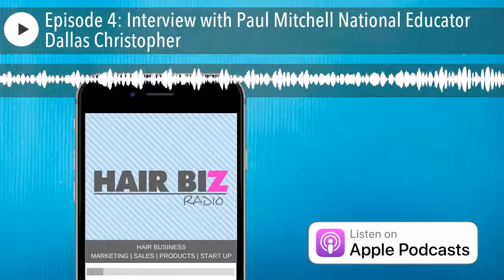An Interview with Paul Mitchell National Educator Dallas Christopher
In episode 4 of Hair Biz Radio Mikey and Zakiyrah have an interview with Paul Mitchell National Educator Dallas Christopher. occurs on episode 4 of Hair Biz Radio. Hosts Mikey and Zakiyrah interview special guest Dallas Christopher. Dallas Christopher discusses beauty tips, philanthropic interests, and his experiences as a Paul Mitchell National Educator. Dallas Christopher shares his best advice for new stylists and talks about how he empowers all of his students during the interview.

00:00 Intro
02:04 Dallas Christopher's Upcoming Events
05:39 John Paul Mitchell Systems
09:46 Facebook Group
10:30 Hair Coloring
12:20 Hair Coloring Products
14:14 Hair Coloring Extensions at Home
16:10 Knowing What to Do With Your Hair's Grade
18:50 Social Media vs. Reality
20:55 Knowing the Language
22:54 Dallas Christopher's Teaching Methods
26:21 Instagram
27:00 Tony Robbins Conference
28:43 "Youtube University" Is it?
32:45 Dallas Takeover/ Charity
35:08 Customer Service as Hairstylist
38:34 Tips for New Hairstylist
42:25 Education Needed for Coloring Extensions
45:00 Conclusion
Show Notes

Hosts Zakiyrah and Mikey have a special guest, National Paul Mitchell Educator, Dallas Christopher.

Background on Dallas Christopher:
He has been in the industry for a long time, and hair is a passion for him.
Being a National Educator with John Paul Mitchell Systems is a hard but rewarding job.
He has been with Paul Mitchell for sixteen years and has taught almost 10,000 students.

Paul Mitchell participates in a lot of charities.

They get to donate time and do people’s hair and makeup and make them feel beautiful for the day.
Dallas and Paul Mitchell are very active in the community.
Doing hair and makeup is Dallas’s ministry.

Paul Mitchell is the largest company in the beauty industry.
Mikey met John Paul DeJoria at Bronner Brothers.

John Paul Mitchell has a heart of giving.
He remembered Dallas’s name at another event.

John Paul Mitchell owns Patron.
Hair coloring tips from Dallas:

He's gotten the best coloring results from Paul Mitchell’s products with hair from Private Label Extensions.
You need to know what to do, when to do it and how to do it.
Know where you’re starting from to know where you’re going to finish.

What’s the difference between a professional product and something you buy in the drugstore?

Paul Mitchell products are guaranteed and you’re going to get the results you expect.
When Dallas wants to lighten hair, his go-to is the Dual Purpose Lightner (DPL)

Dallas is against coloring at home, but if you choose to do it he suggests being mindful of the structure of the hair.
The easiest way to color hair is to walk down, to go from blonde down a hair level, but it’s not always the most affordable way.
The undertone color of level five is red, so that’s all you have to get to when you’re trying to color hair red, you should ideally get it to level five.
Photos of Dallas’ work are at hairbizradio.com if you click on episode 4. (See Below)
Often the filters and angles of Instagram hide the actual quality of the coloring of certain wigs.

Dallas wants people on Instagram to show him that they use actual excellent technical work to construct, color, and cut their wigs.
They should be using proper cutting angles – diagonal forward, diagonal back, etc.

When someone does a cut and color, they should be able to tell you everything about the angles and levels.
People are not properly educating the consumers and other stylists on how to do proper color.
Dallas teaches his students to hold people accountable for what they’re doing.
Dallas brings the students in and lets them do the work and cut the hair and color it to get experience.
Dallas had to make mistakes to become the stylist he is today.
Salon etiquette is crucial.
It’s important to show people vs. telling them in the hair industry
People are going to YouTube to get tutorials on how to do certain hair techniques

This is both positive and negative
Positive: People are becoming more aware of how to style their hair.
Negative: You have hairstylists that don’t have the education to be sharing specific techniques.

You need to understand that YouTube is not school, you need to find someone who’s educated and ask them your questions.
Dallas has Campfire so you can reach out to him and ask him a question that way.
Dallas is working on a project called Dallas Takeover

Taking over salons in the city of Atlanta and other areas of the state.
They take a huge team to a salon and do a charity event where the proceeds go to the American Cancer Society.
The point of this project is to end breast cancer once and for all.